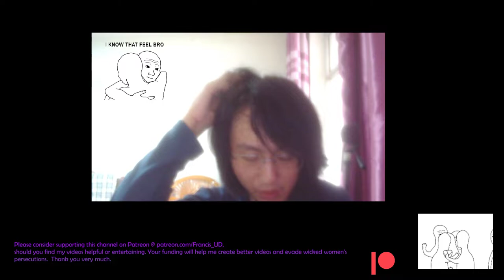Despite seeing another gloomy day, still trying to hold the line..